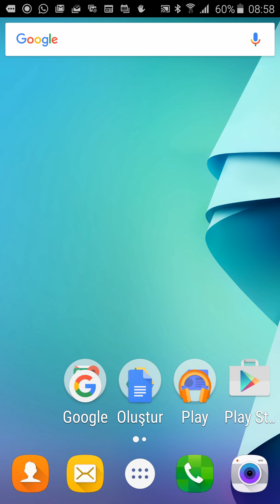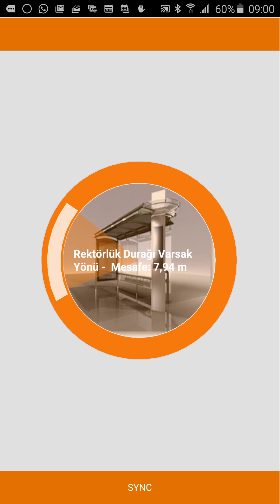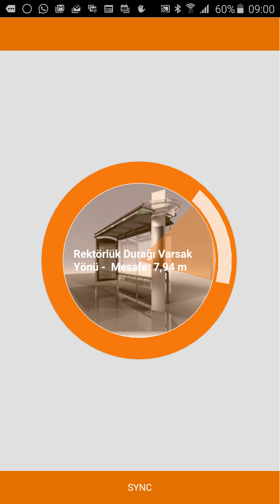Engelsiz ulaşım yazılımı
Eybis engelsiz yönlendirme projesi ilk izlenim videosu. Yazılım Yateb eğitim bilişim sistemleri tarafından hayata geçerilmiştir.